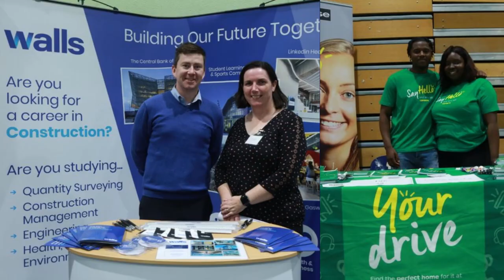DkIT Careers Fair 2022 Photo Montage